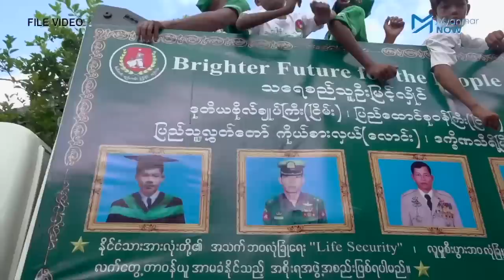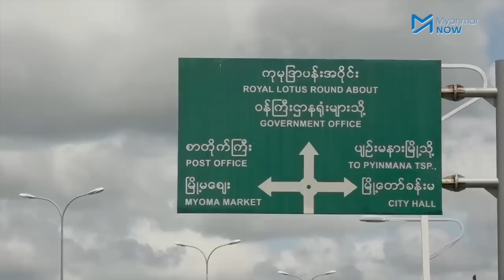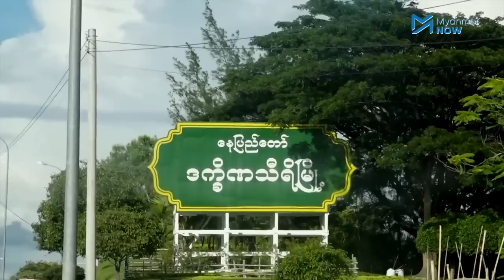ဝါးချွန်များထုတ်ပေးသည့် ကြံ့ခိုင်ရေးထိပ်သီး ဒုတိယဗိုလ်ချုပ်ကြီးဟောင်း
လက်နက်တပ်ဆင်ပေးအပ်ပွဲဟု ခေါင်းစဉ်တပ်ကာ စုဝေးရောက်လာသည့် ပါတီဝင်များကို ပြည်ထောင်စုကြံ့ခိုင်ရေးနှင့်ဖွံ့ဖြိုးရေးပါတီ၏ ထိပ်သီးခေါင်းဆောင်များက ဝါးရင်းတုတ်နှင့် ဝါးချွန်များ ထုတ်ပေးနေသည်ဟု ယခုရုပ်သံတွင် တွေ့နိုင်သည်။

ဝါးချွန်များထုတ်ပေးနေသည့် ၃၅ကျော်ကြာ ရုပ်သံဖိုင်ကိုလည်း စစ်တပ်ဝါဒဖြန့် လူမှုကွန်ယက်များတွင် ထုတ်လွှင့်ပြီး မကြာခင် အသီးသီး ပြန်ဖြုတ်သွားကြသည်။

ဖေဖော်ဝါရီလ ၂၁ရက်နေ့က နေပြည်တော်၊ ဒက္ခိဏသီရိမြို့နယ်ပါတီရုံးတွင် ပြုလုပ်သော ထိုအခမ်းအနားသို့ ကြံ့ခိုင်ရေးပါတီ ဗဟိုအလုပ်အမှုဆောင်အဖွဲ့ဝင်များ ဖြစ်ကြသော ဒုတိယဗိုလ်ချုပ်ကြီးဟောင်း ဦးမြင့်လှိုင်၊ ဗိုလ်ချုပ်ဟောင်း ဦးစိုးနိုင်နှင့် နေပြည်တော် ၈မြို့နယ်၏ ကြံ့ခိုင်ရေးပါတီဥက္ကဋ္ဌ ဦးလှဆွေ တက်ရောက်ခဲ့သည်။

ခုခံတော်လှန်သူများကို တန်ပြန်တိုက်ခိုက်ရန် အရပ်သားများကို ‘ပြည်သူ့စစ်’ အမည်ခံဖွဲ့စည်းကာ လက်နက်တပ်ဆင်ပေးသည့် စစ်ဗိုလ်ချုပ်များ၏ ဗျူဟာသည် ယခင်ကတည်းက ရှိနှင့်ပြီးဖြစ်သည်။ စစ်တပ်ထောက်ခံသူများကို တရားဝင် လက်နက်ပေးမည့်မူဝါဒကိုလည်း စစ်ကောင်စီက မကြာသေးခင်ကမှ ထုတ်ပြန်ထားသည်။